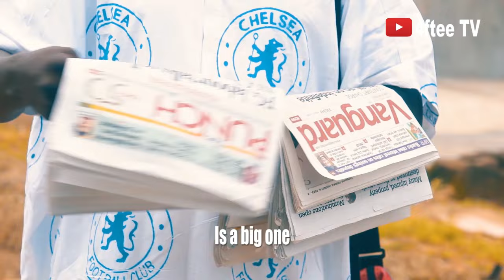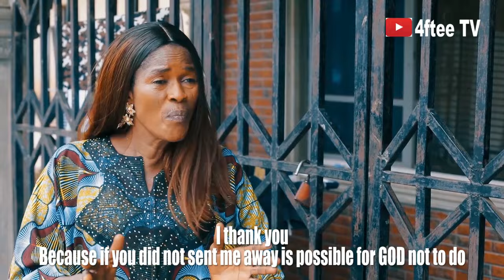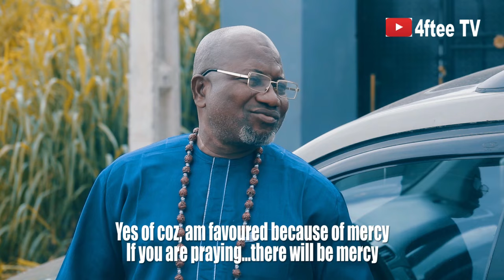ALABI THE VENDOR EP LATEST YORUBA MOVIE 2024/ODUNLADE ADEKOLA/ FEMI ADEBAYO/MONSURU IJAYEGBEMI/ALABI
Alabi the Vendor" EP is the latest installment in the beloved Yoruba comedy movie series, designed not only to entertain but also to impart valuable lessons in a light-hearted and engaging manner. Set in the bustling streets of a typical Nigerian community, the film follows the adventures of Alabi, a charismatic and resourceful street vendor with a knack for turning every situation into a hilarious spectacle.

Despite the challenges he faces as a small-scale entrepreneur, Alabi approaches life with unwavering optimism and a contagious sense of humor. Through his various encounters with customers, fellow vendors, and quirky neighborhood characters, he dispenses nuggets of wisdom while spreading joy and laughter wherever he goes.

The comedic elements of the film are cleverly interwoven with educational themes, offering viewers a unique blend of entertainment and enlightenment. Whether it's through Alabi's witty anecdotes, comical mishaps, or unexpected life lessons, audiences are sure to find themselves both entertained and enriched by the film's heartfelt messages.

"Alabi the Vendor" EP is not just a comedy, but a celebration of resilience, community, and the enduring power of laughter to uplift spirits and bridge divides. With its vibrant storytelling, relatable characters, and universal themes, this latest Yoruba movie promises to leave audiences smiling, inspired, and eager for more.